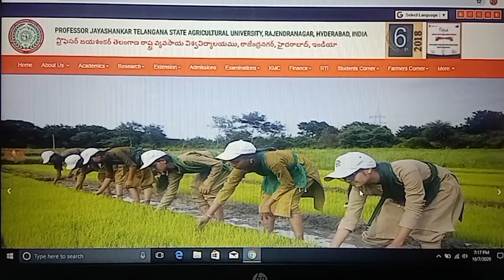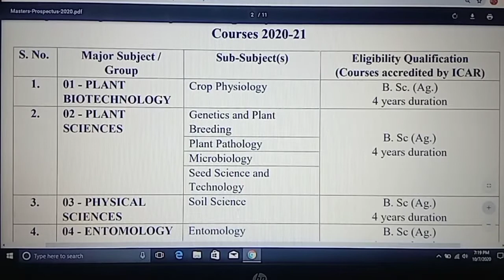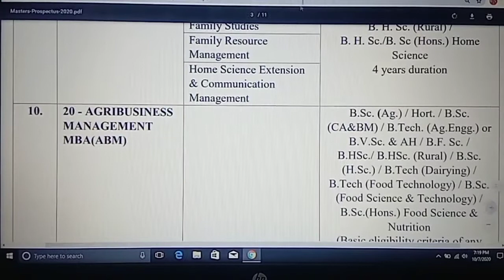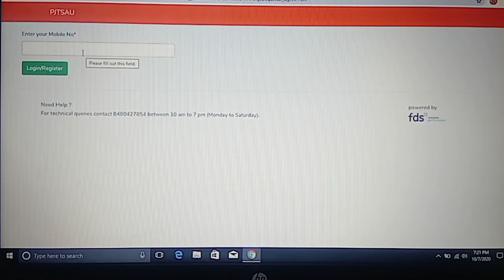Application for MSc Courses in PROFESSOR JAYASHANKAR TELANGANA STATE AGRICULTURAL UNIVERSITY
(2) Click on below link for Microsoft Word - Final 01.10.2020 Instructions for applicants

(3) Click on below link for Admission into Master’s Degree Programmes
M.Sc. (Agriculture) / MBA (Agribusiness Management) /M. Tech. Agricultural Engineering) /M.Sc. (Community Science-formerly Home Science)/PROSPECTUS 2020-21

(4) Click on below link for Application for Master's Degree Program AY : 2020-21

(4) Click on below link for official website of PROFESSOR JAYASHANKAR TELANGANA STATE AGRICULTURAL UNIVERSITY/ADMINISTRATIVE OFFICE: RAJENDRANAGAR, HYDERABAD-500 030